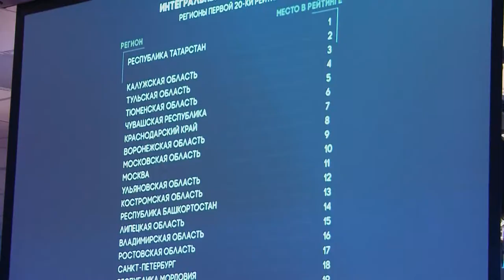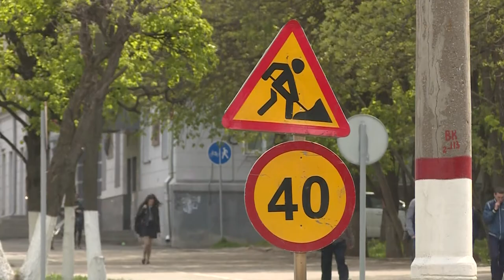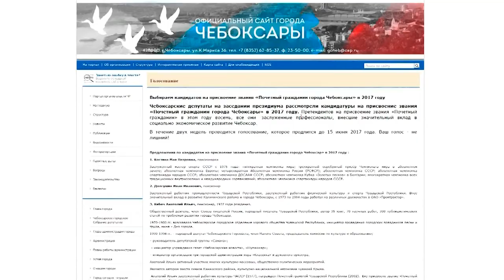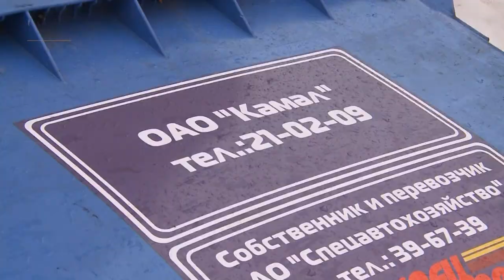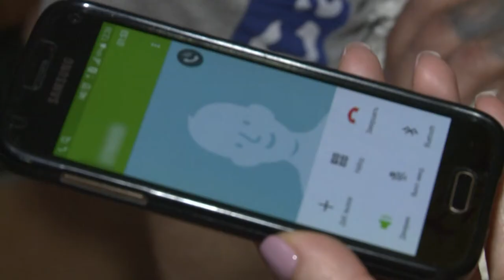Республика 05.06.2017 на русском языке. Вечерний выпуск.